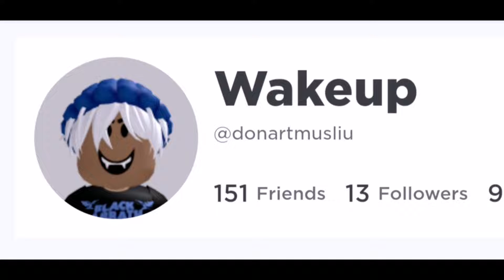CHRISSY WAKE UPP 😰